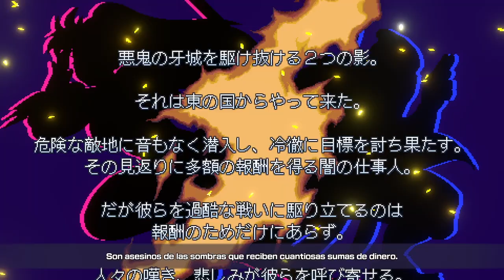Shadow of the Ninja Reborn Intro